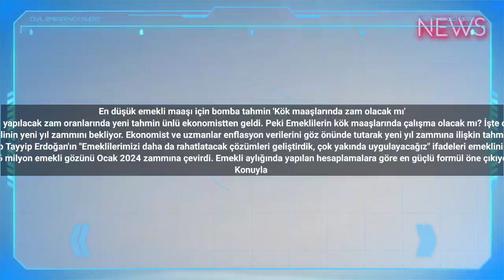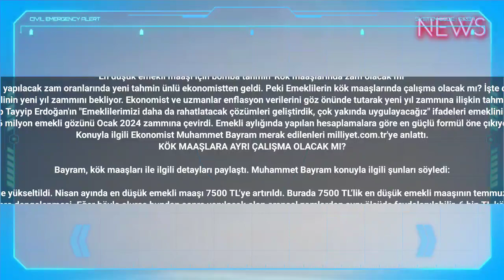En düşük emekli maaşı için bomba tahmin 'Kök maaşlarında zam olacak mı'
Emekliye yapılacak zam oranlarında yeni tahmin ünlü ekonomistten geldi. Peki Emeklilerin kök maaşlarında çalışma olacak mı? İşte detaylar…
Milyonlarca emeklinin yeni yıl zammını bekliyor. Ekonomist ve uzmanlar enflasyon verilerini göz önünde tutarak yeni yıl zammına ilişkin tahminlerde bulunuyor.
Cumhurbaşkanı Recep Tayyip Erdoğan'ın "Emeklilerimizi daha da rahatlatacak çözümleri geliştirdik, çok yakında uygulayacağız" ifadeleri emeklinin beklentilerini artırdı.
16 milyon emekli gözünü Ocak 2024 zammına çevirdi. Emekli aylığında yapılan hesaplamalara göre en güçlü formül öne çıkıyor.
Konuyla ilgili Ekonomist Muhammet Bayram merak edilenleri milliyet.com.tr'ye anlattı.
KÖK MAAŞLARA AYRI ÇALIŞMA OLACAK MI?

Bayram, kök maaşları ile ilgili detayları paylaştı. Muhammet Bayram konuyla ilgili şunları söyledi:

“Geçen sene en düşük emekli maaşı 3500 TL’den 5500 TL’ye yükseltildi. Nisan ayında en düşük emekli maaşı 7500 TL’ye artırıldı. Burada 7500 TL’lik en düşük emekli maaşının temmuz ayında artırılmasını bekliyorduk ancak ara zam yapılmadı.
Hep söylediğimiz şey şuydu: Kök maaşların asıl maaşlara dengelenmesi. Eğer böyle olursa bundan sonra yapılacak olan oransal zamlardan aynı ölçüde faydalanılabilir. 6 bin TL kök maaşı olan bir kişi temmuz ayında 7500 TL ödeme aldı. Kök maaşı 6 bin TL ve altında olan kişiler zamdan faydalanamadı. Devlet zaten bunu 7500 TL’ye tamamladı.
Eğer bir kişinin maaşı en düşük emekli maaşı kadar olursa bundan sonraki oransal zamlardan maksimum düzeyde faydalanmış olur. Farz edelim ki en düşük emekli maaşı 10 bin TL’ye yükseldi. Sene başında da yüzde 50 artış yapıldı. Yani bu kişi 15 bin TL maaş almış olacak. Diyelim ki kök maaşlar 10 bin TL seviyesine yani en düşük emekli maaşına artırılmadı, kişinin kök maaşı 6 bin TL’ydi, yüzde 50 artış yapıldığında bu 9 bin TL yapar. Yani aslında oransal zamdan faydalanamayacaklar. Bu kişilerin maaşı 10 bin TL’ye tamamlanacak.” ahaber bbctürkçe cnntürk gündem haber haberler haberturk #2023 #2024 #2025